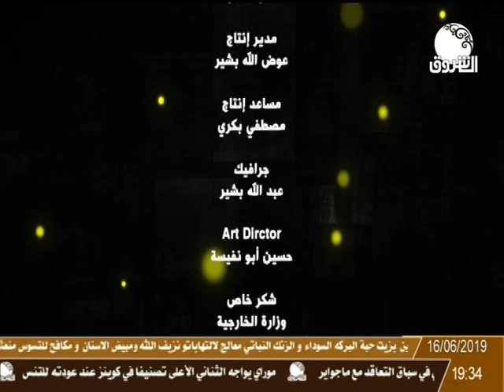حكاوي السفير ــ إسراء عادل تستضيف السفير الأثيوبي في لقاء مميز